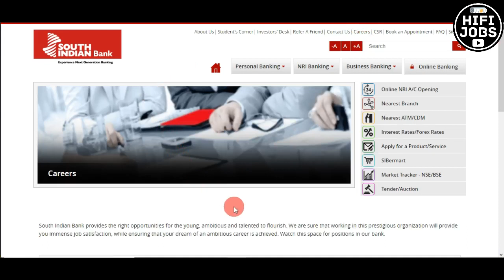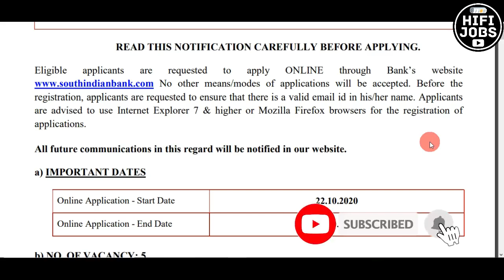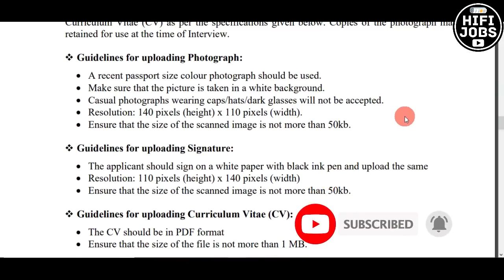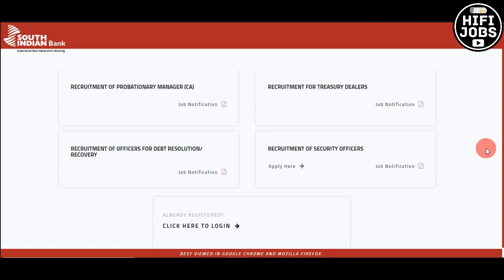South Indian Bank ല്‍ തൊഴിലവസരം || Apply Online Now || South Indian Bank Recruitment 2020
South Indian Bank Invited Applications From Qualified Candidates For The Post Of Security Officer.

📌 Read/Download Notification & Apply From Here -